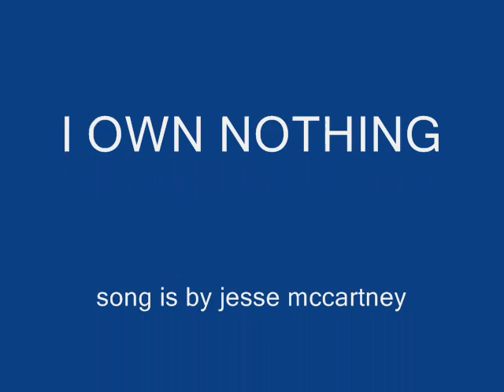Rokushion Just so you know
song is by jesse McCartney
kingdom hearts and characters by squeenix
all the video clips are from kh13.com